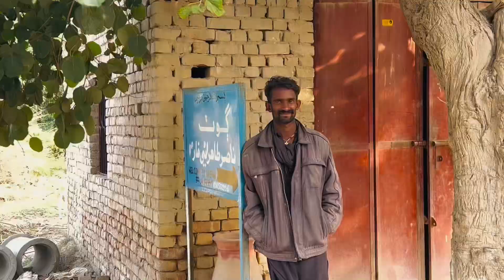Piyary Doston Ko Ghory Sawari Karai | Dost Zameeno Per Aa Kar Khush Ho Gai | Doston Ke Full Protocol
regenerative agriculture
modern agriculture machines
utkarsh agriculture classes
modern agriculture machines that are at another level
agriculture,agriculture upsc
japan agriculture
agriculture world
texas agriculture
agriculture nocive
indian agriculture